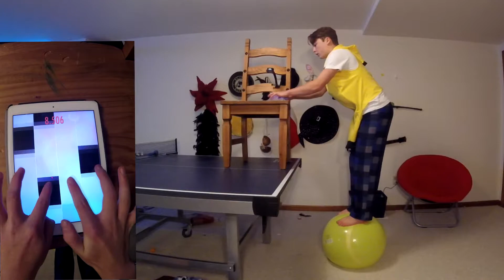Standing on a Ball While Wearing a Banana Costume Hitting 10 Tiles per Second on Piano Tiles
this is my worst video